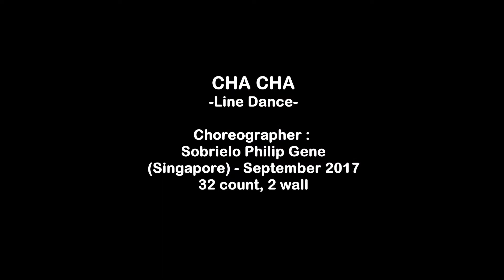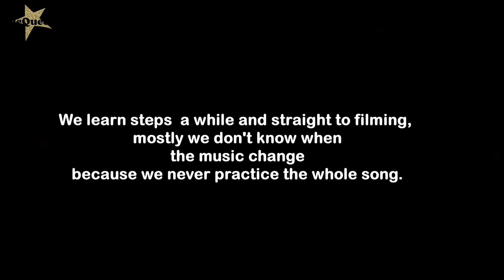Cha Cha - Line Dance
Cha Cha Line Dance - Funny Scenes - Tutorial

Choreographer :
Sobrielo Philip Gene (Soul Dancer Singapore)
September 2017
32 count, 2 wall
Improver Level